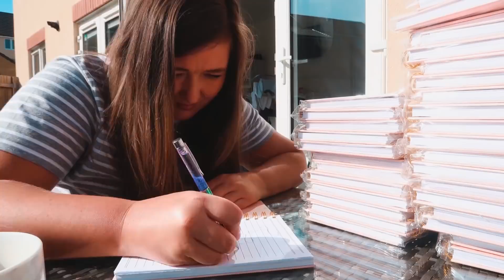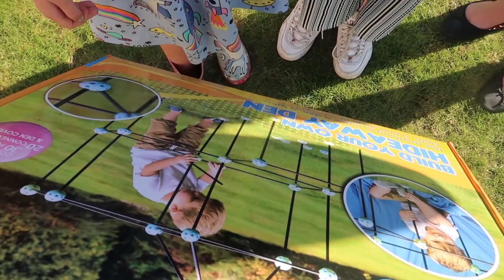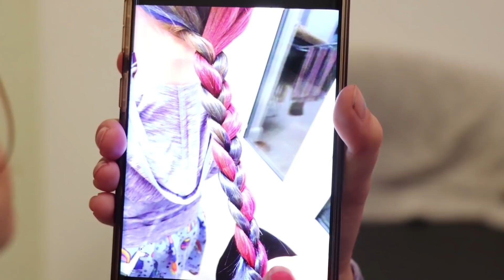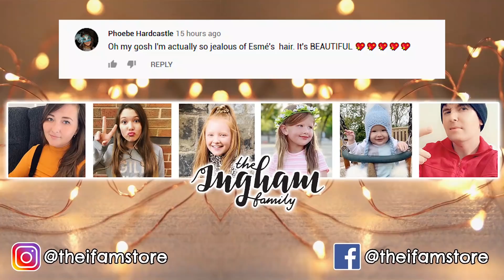TISSUE PAPER HAIR DYE HACK - DID THIS TO HER HAIR!! ** MUST SEE! **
** MUST SEE! ** Tissue paper hair dye hack did this to our girls hair!! WOW!!

Our Mailing Address:
Biz Space
Albion Mills
Bradford
BD10 9TQ